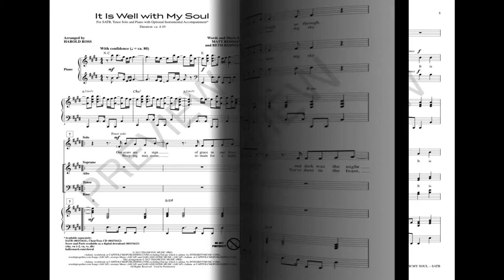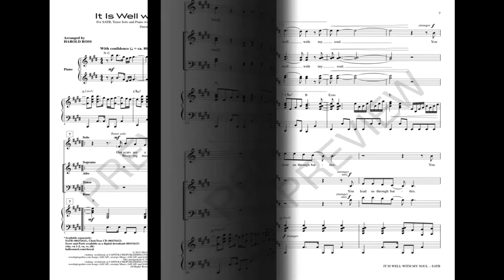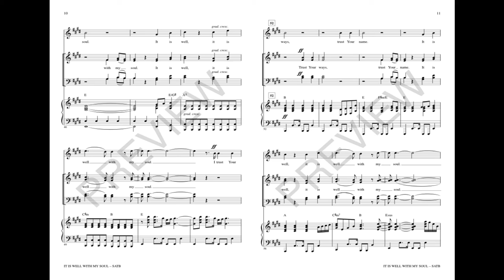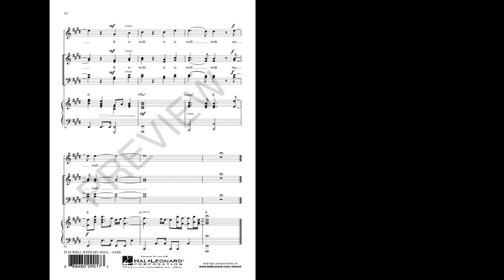IT IS WELL WITH MY SOUL (SATB Choir) - Matt Redman/arr. Harold Ross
A time-honored hymn is revisited in this powerful new offering from Matt and Beth Redman. With reverence for the sacred power of the original, this testimony of peace and security is home in any worship setting, and the powerful original section is fresh and impacting.

Available for SATB with optional ChoirTrax CD and Rhythm/Strings Accompaniment.